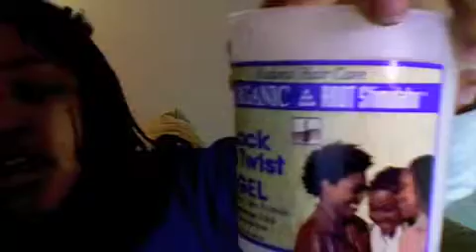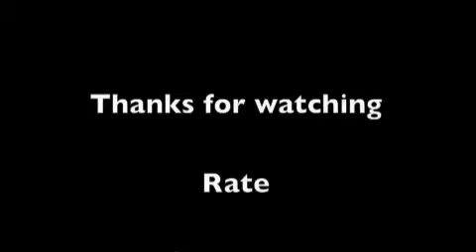kinky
Walking you through how to twist hair with extensions.